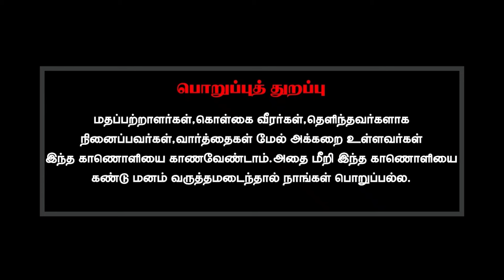விநாயகர் சிலைகளை ஏன் நீரில் கரைக்கிறார்கள்?